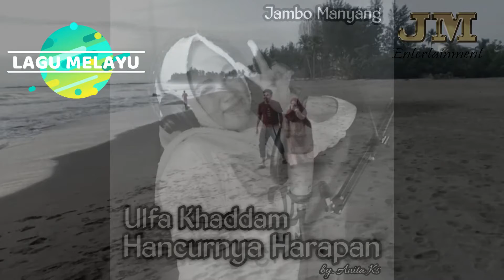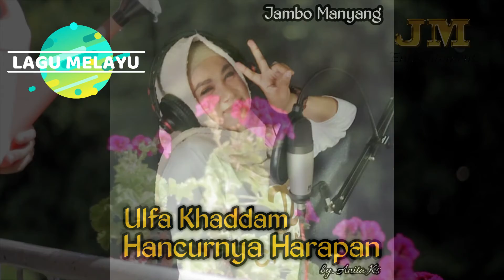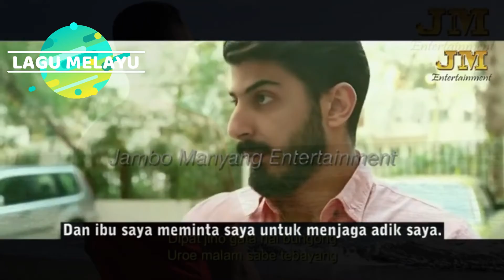Kumpulan Vido Klip Lagu Karya Irwan Kurniawansyah (MP3 Official Music)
مجموعة أغاني لإيران كورنياوانسيه (موسيقى MP3 الرسمية)
Collection of Songs by Irwan Kurniawansyah (MP3 Official Music)
Irwan Kurniawansyah Şarkıları Koleksiyonu (MP3 Resmi Müzik)
Kumpulan Lagu Karya dari Irwan Kurniawansyah
Link Original :